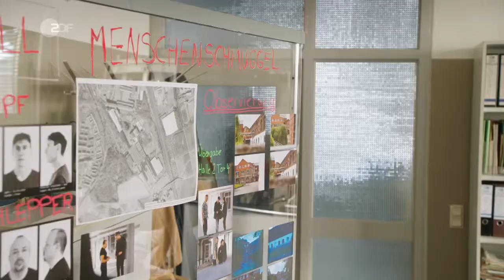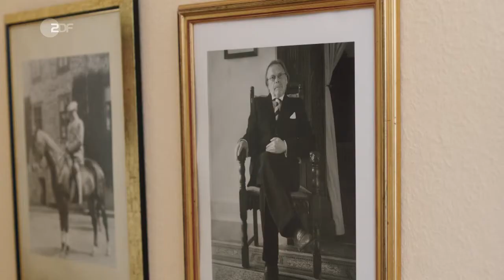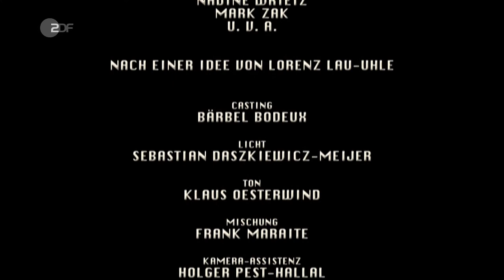Heldt (6.06) - Dinner mit Verbrechen 1 (D 2018)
Kommissar Heldt und Staatsanwältin Bannenberg verbringen das Wochenende bei einem Teambuilding-Seminar. Auf dem Schloss im Grünen treten sie gegen ihre Kollegen aus Duisburg und Essen an.

Die Handlung
Die allgemeine Stimmung ist nicht gut, da zwei Tage zuvor der von langer Hand geplante Zugriff der drei Dienststellen gegen eine Menschenschlepperbande im Ruhrgebiet verraten wurde. Sehr zum Ärger von Hauptkommissar Grün vertritt Heldt die Dienststelle Bochum vor Ort.

Er muss gemeinsam mit Mario Korthals im Präsidium die Stellung halten. Heldt selbst freut sich wie ein Schneekönig über den Wettbewerb im Stil alter Kriminalgeschichten, bei dem es gilt, ein inszeniertes Verbrechen als erstes der Teams zu lösen. Die Essener Kommissarin Kathrin Hardt und "ihr" Staatsanwalt Dr. Sebastian Pringel können seine Begeisterung ebenso wenig teilen wie der Duisburger Kommissar Erik Schubert, der ohne seine erkrankte Kollegin, die Staatsanwältin Winterbauer, antreten muss.

Während Pringel Ellen schöne Augen macht - sehr zum Missfallen von Heldt - führt Seminarleiter Kleine die Teilnehmer in die Spielregeln des Krimi-Dinners ein. Unterstützung bekommt er durch "Butler" Moritz Hackforth und die "Köchin" Natascha Meisterjahn. Während das Spiel im Schloss beginnt, finden Grün und Korthals tatsächlich eine eher halb-legale Möglichkeit, sich daran zu beteiligen: Schließlich - und da sind sie sich einig - werden es Ellen und Heldt ohne ihre Hilfe nicht schaffen, und der Ruf von Bochum steht sprichwörtlich auf dem Spiel.

Darsteller
Kommissar Nikolas Heldt - Kai Schumann
Staatsanwältin Ellen Bannenberg - Janine Kunze
Hauptkommissar Detlev Grün - Timo Dierkes
Mario Korthals - Steffen Will
Achmed - Yunus Cumartpay
Dr. Sebastian Pringel - Steffen Groth
Kathrin Hardt - Nadine Wrietz
Erik Schubert - Jörn Hentschel
Moritz Hackforth - Jan Pohl
Natascha Meisterjahn - Siir Eloglu
Seminarleiter Kleine - Christoph Gareisen
Igor - Mark Zak
und andere -
Stab
Regie - Andi Niessner
Autor - Lorenz Lau-Uhle
Kamera - Till Müller
Schnitt - Clare Dowling
Musik - Stephan Massimo